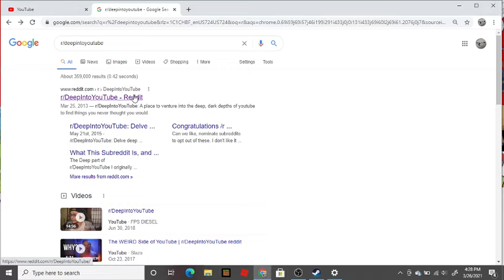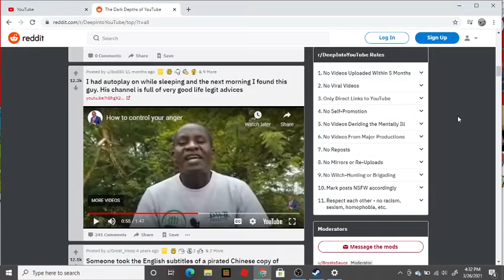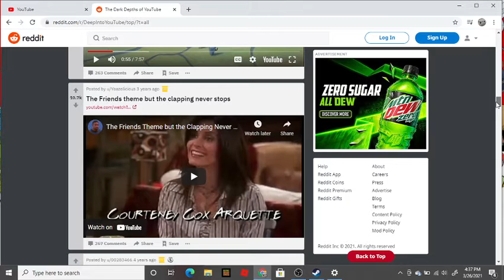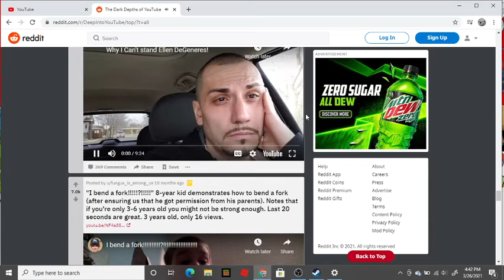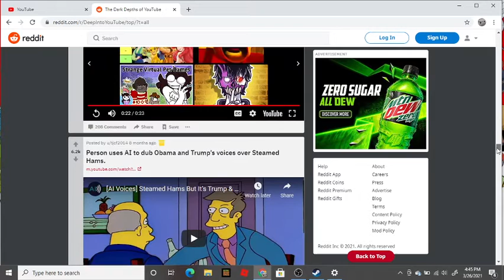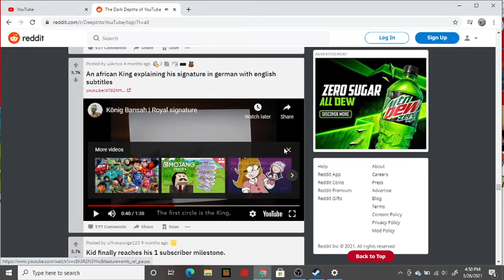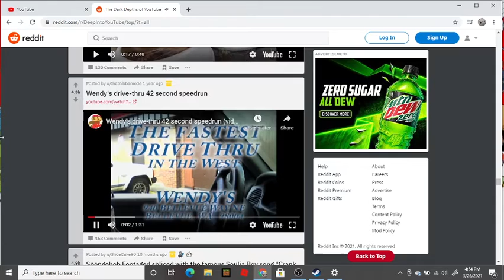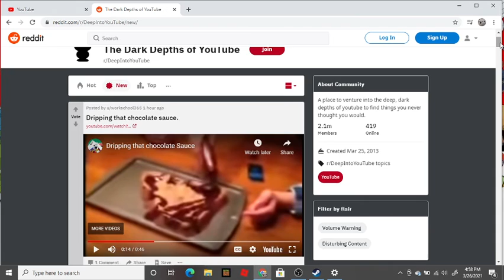Diving Deep into YouTube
thank to r/deepintoyoutube for this :))